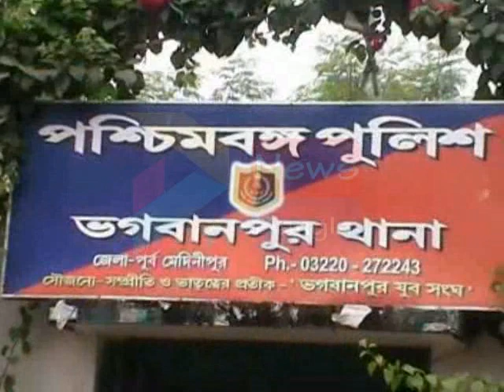BHAGWANPUR WOMEN AGITATION#13 07 2020 P3 NEWS BANGLA#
ভগবানপুর থানার অন্তর্গত গোপীনাথপুর গ্রামে একটি সরকারি মদের দোকান ও অনেকগুলি বেআইনি মদের দোকান ছিল আজ সকাল 11 টা নাগাদ গ্রামের মানুষ সরকারি মদের দোকান খুললে বাধা দিয়ে বন্ধ করে দেয়. তারপর উত্তেজিত জনতা পাশাপাশি বেআইনি মদের দোকান গুলো ভেঙ্গে দেয়